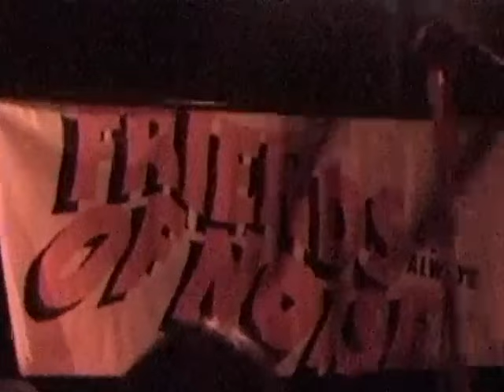Mauve - Live at Polaris Hall, Portland, OR 12/16/2023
Recorded by Starly Lou Riggs Fazio (get.filthy on IG)

Set List:
00:00 Oh My God!
03:53 Two
08:40 20,000 Degrees
15:22 Will
21:29 Slow Yr Roll
24:00 Camera Battery Died
24:31 Pork (Unreleased Song)
28:17 Drive/Threw

Adwords for search:
Mauve, About The Weather, Live, Polaris Hall, Portland, Oregon, OR,